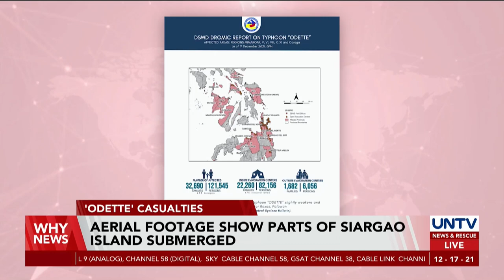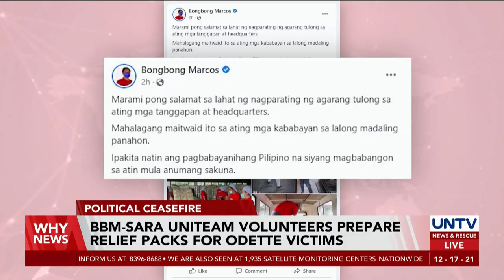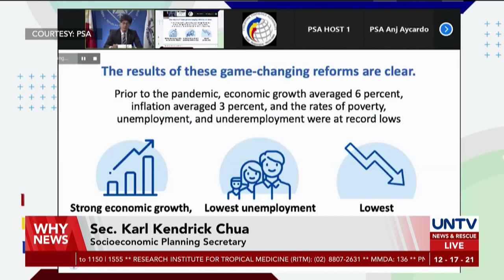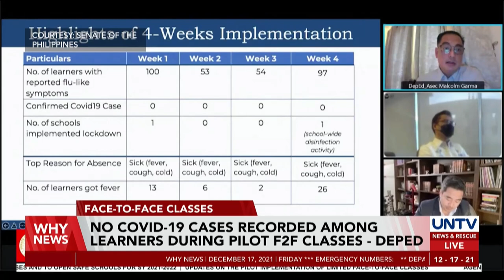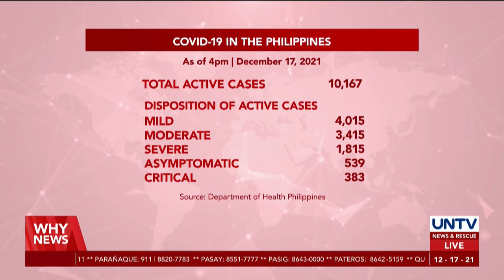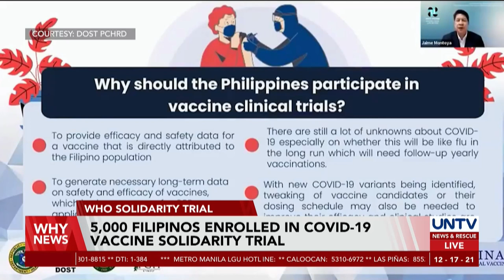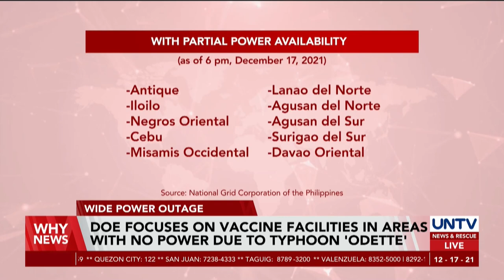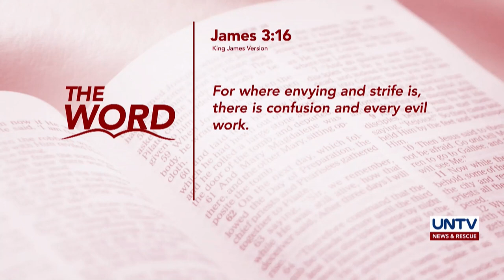UNTV: WHY NEWS | December 17, 2021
- President Duterte to visit typhoon-hit provinces
- WATCH: Aerial footage show parts of Siargao Island submerged
- Presidential aspirants join hands to extend relief for OdettePH victims